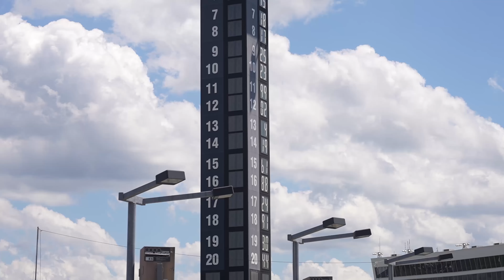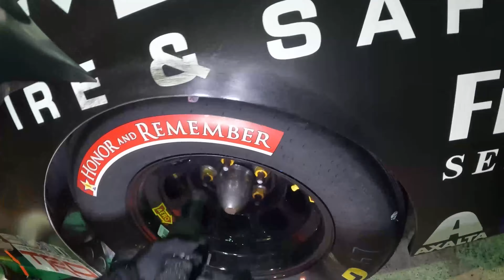Episode 16: Charlotte Motor Speedway